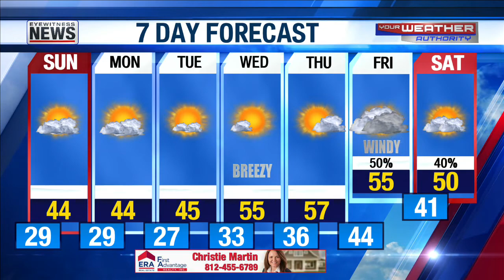Joe's Detailed Forecast - December 5, 2020